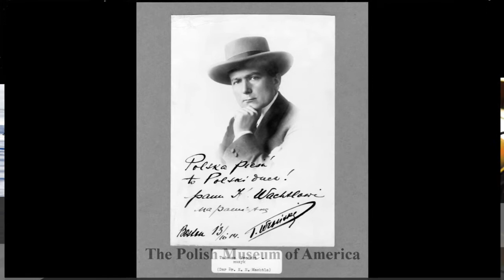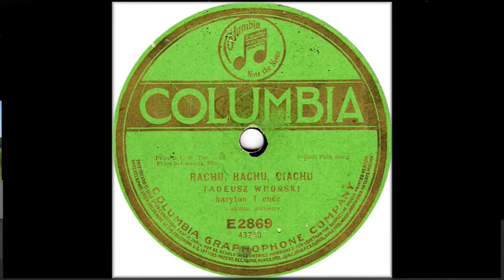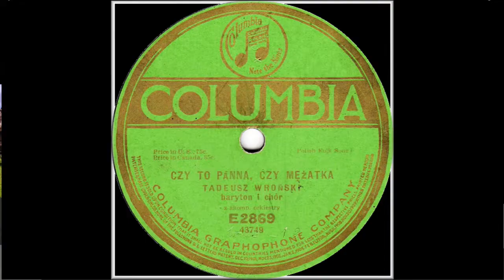Polish 78rpm recordings in the US 1916. COLUMBIA E-2869 Czy to panna / Rachu, rachu, ciachu. Wroński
Polish 78rpm recordings in the US, 1916. COLUMBIA E-2869. Czy to panna / Rachu, rachu, ciachu
New York City. ~January 1916. COLUMBIA E-2869 A/B. Side 1: Czy to panna czy mężatka. Side 2: Rachu, rachu, ciachu. Tadeusz Wroński –baritone.